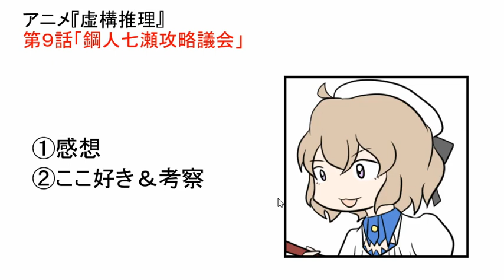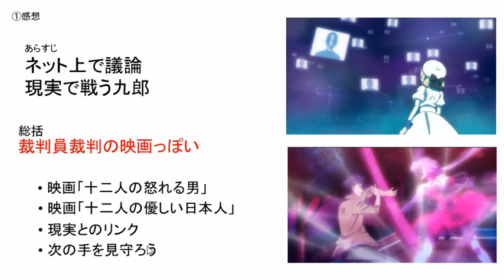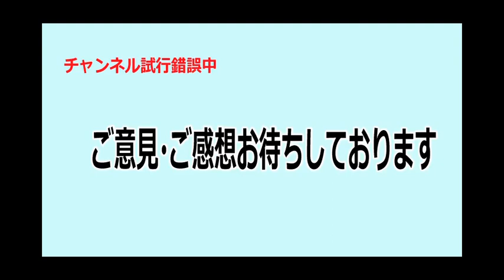虚構推理【アニメ９話感想と考察】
【原作コミックス】Kindleなら試し読み出来ます
【BD１巻がお買い得になってます】